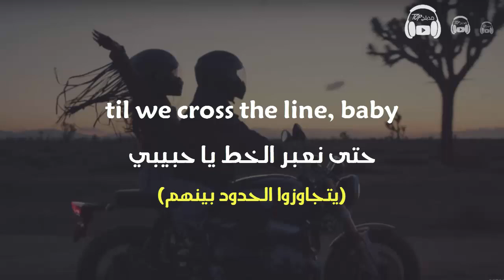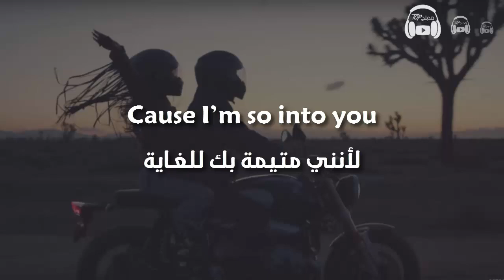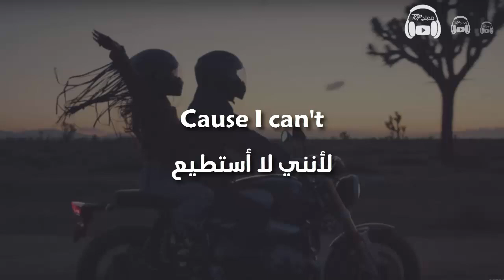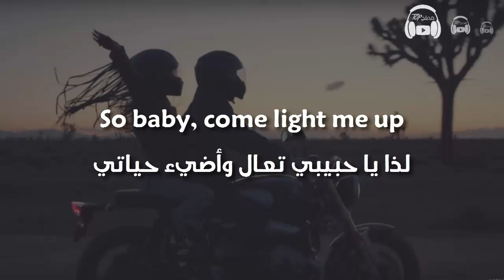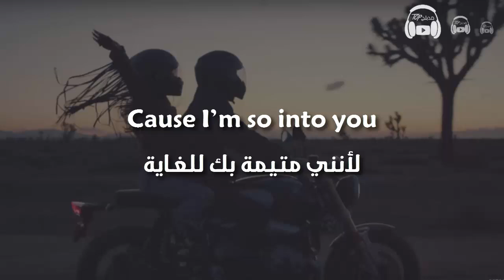Ariana Grande - Into You مترجمة عربي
مدبلج توب
lyrics